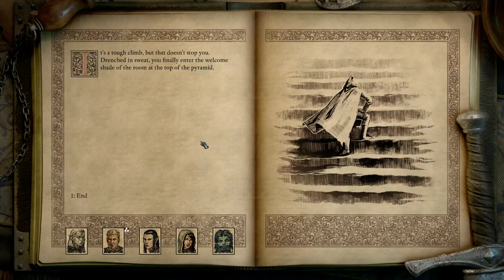Lets Play Pillars of Eternity 2 Deadfire Gameplay PC Walkthrough Part 13